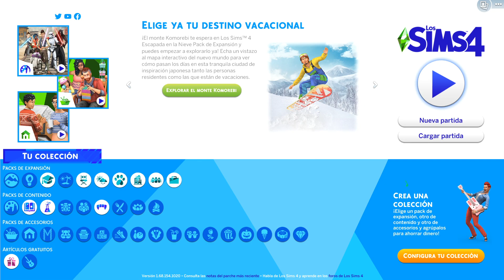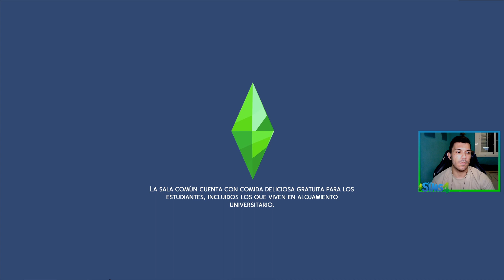Los sims 4 Ep 23 | Saga Magia - La reina de los perretes